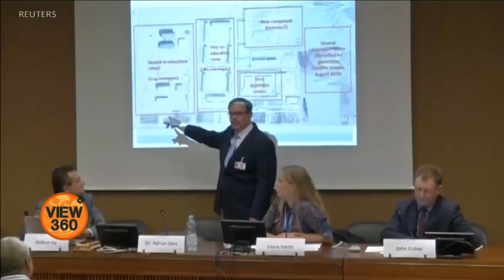چین میں ایغور مسلمانوں کی قید پر عالمی ردعمل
چین کے علاقے شن جیانگ میں ایغور مسلمانوں کو ری ایجوکیشن کے نام پر قید رکھنے کی رپورٹوں پر تشویش میں اضافہ جاری ہے۔ انسانی حقوق کے علم برداروں اور بین الاقوامی کمیونٹی کا کہنا ہے کہ چین میں کئی دہائیوں کے دوران ہونے والی انسانی حقوق کی پامالی کی یہ سب سے خراب صورت حال ہے۔ نیلوفر مغل کی رپورٹ۔